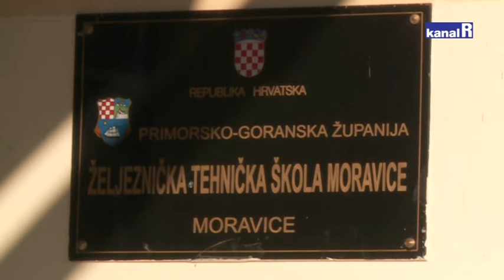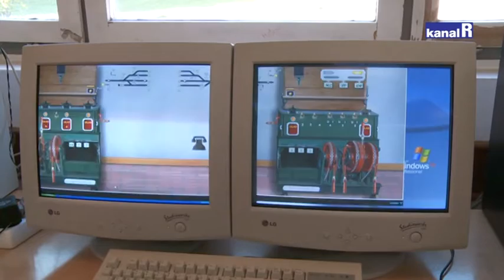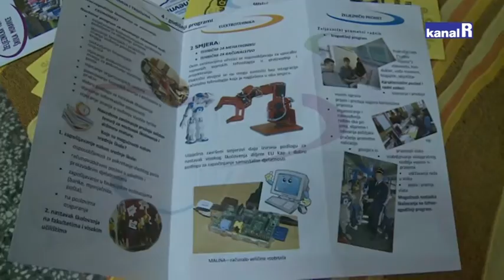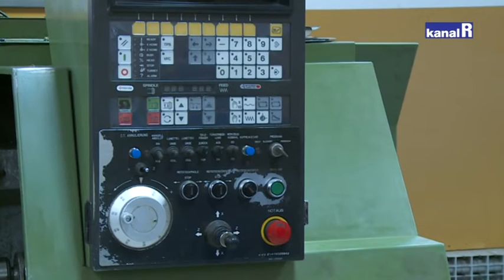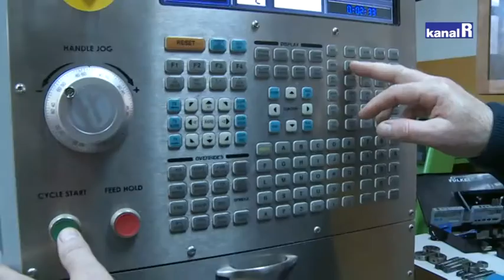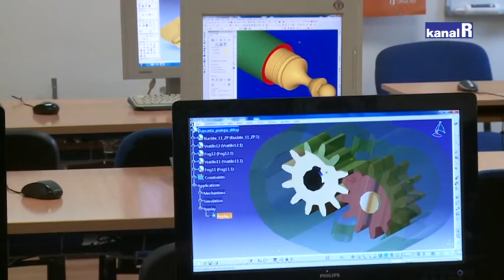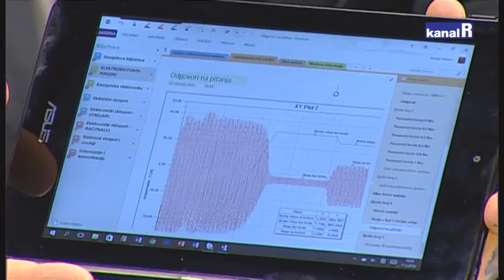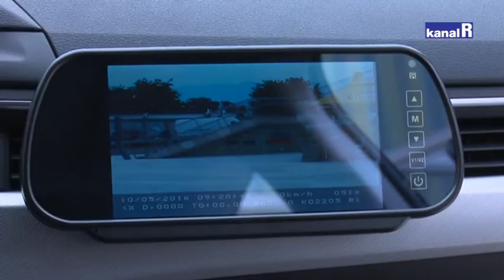UČIONICA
Tema: Željeznička tehnička škola Moravice
Povijest srednjeg školstva u Moravicama započinje davne 1921. godine, a kontinuitet u radu i razvoju prisutan je od 1944. godine. Tijekom vremena škola je mijenjala nazive, programe i prostor tražeći svoje mjesto u mreži škola Republike Hrvatske na temeljima tradicije i lokacije, a u funkciji obrazovanja učenika Gorskog kotara. Kontinuirano se radilo i radi se na stvaranju što boljih prostornih uvjeta, opremljenosti škole i unapređenja nastave slijedeći tendencije modernih europskih škola.